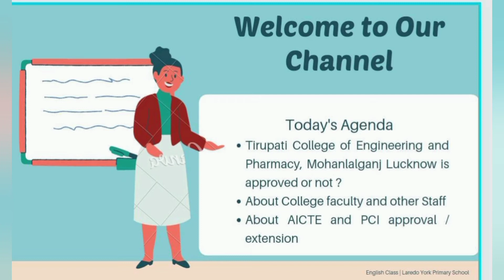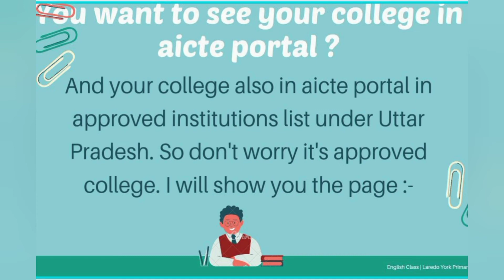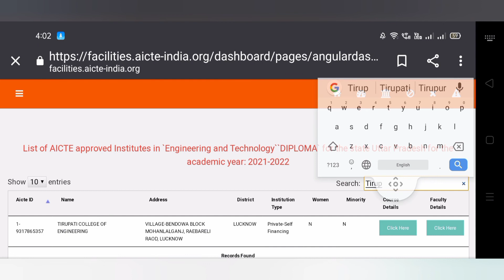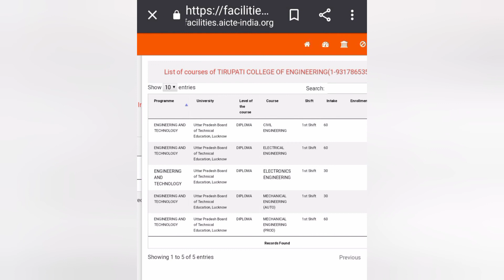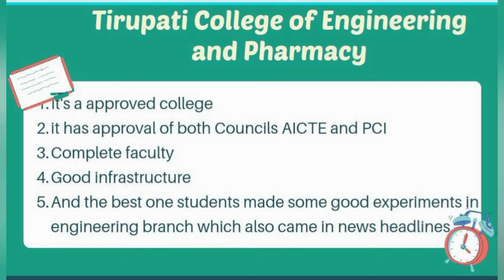क्या Tirupati College of Engineering Pharmacy Mohanlalganj Lucknow Uttar Pradesh Approved है या नही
Tirupati College of Engineering and Pharmacy Mohanlalganj Lucknow Uttar pradesh is approved engineering and pharmacy college. College has approval of both the councils AICTE and PCI with complete faculty.

If you want to know about your college so please write in a comment box.

How to check your institute in aicte portal, watch my video.